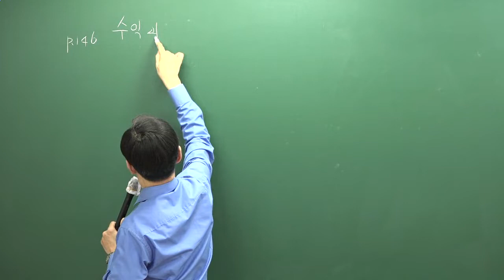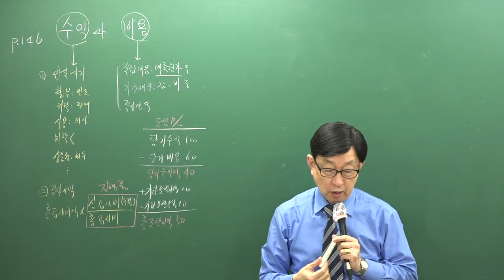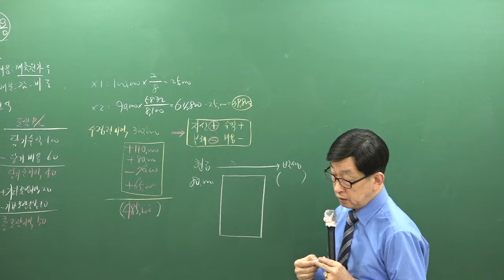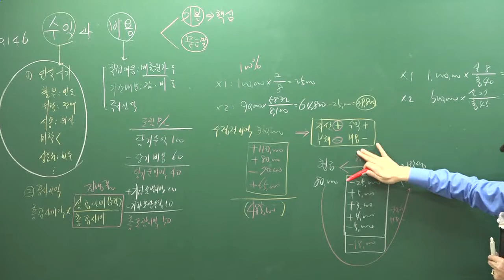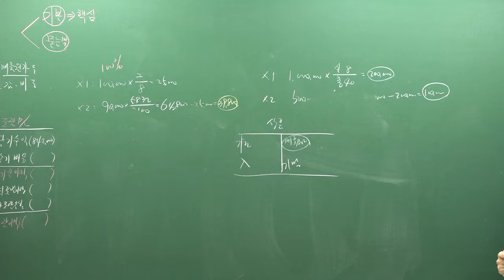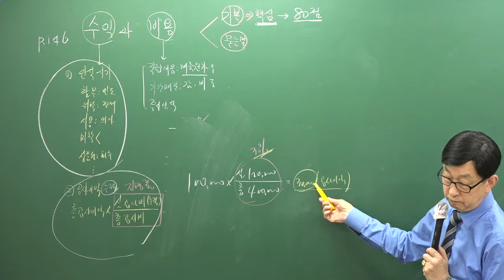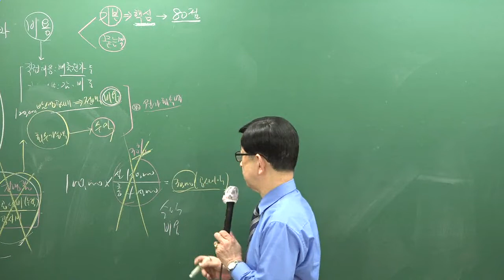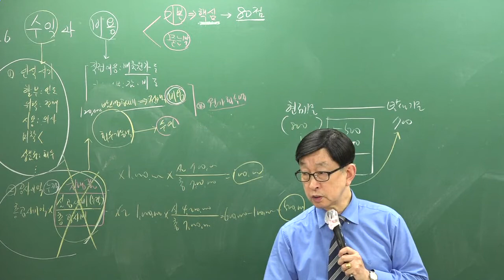[주전무] 2019년 주택관리사 회계원리 기출문제 3-11